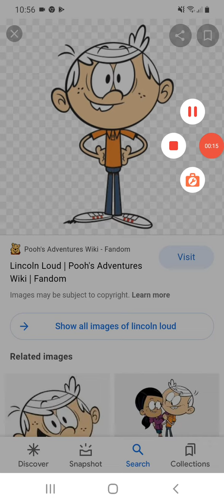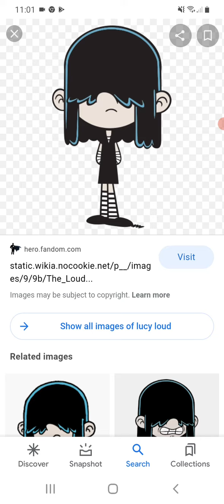my ten favourite loud house characters